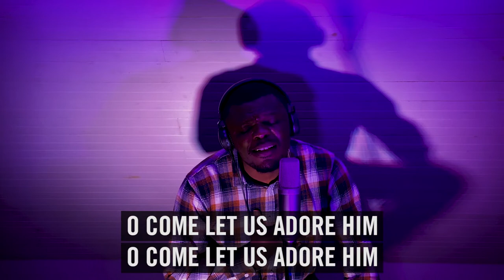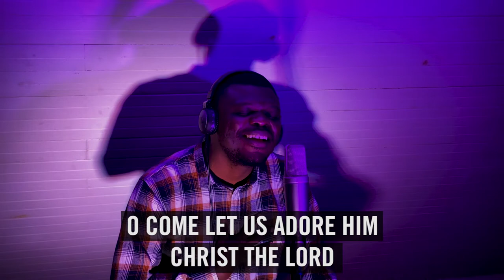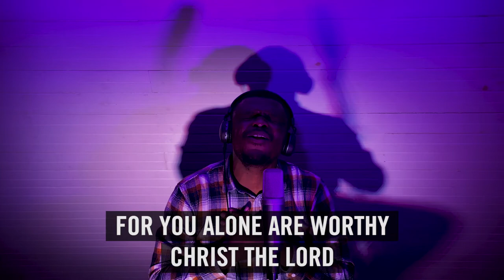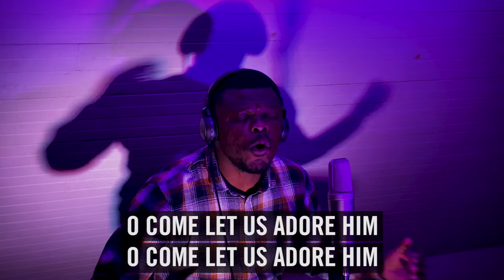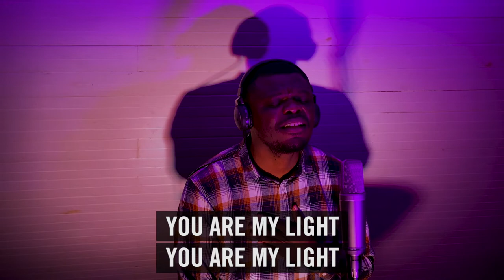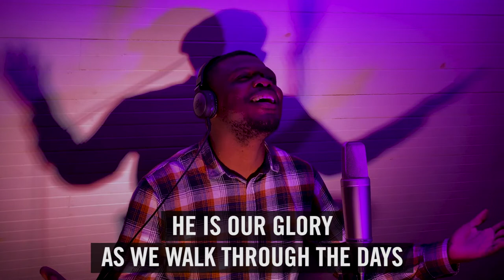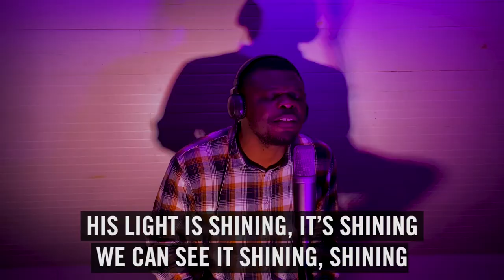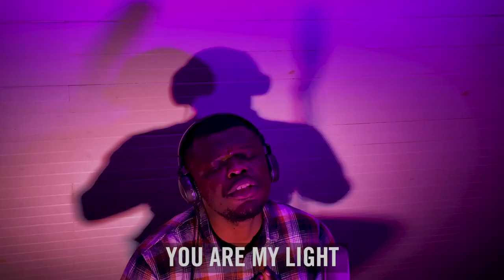Spirit filled Jesus